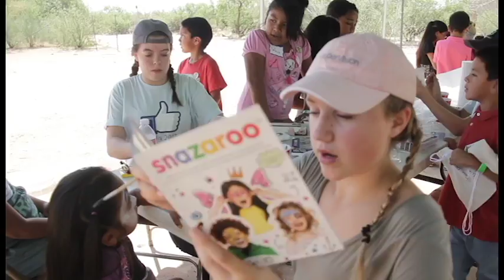Sells 2017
Recap of our 2017 annual missions trip to the Tohono O'odham reservation in Sells, AZ

**Property and rights for audio go to Hillsong United**
Song: "Wonder"